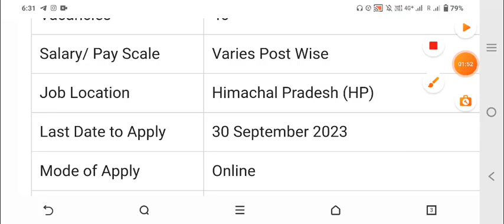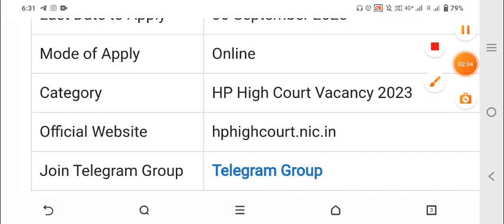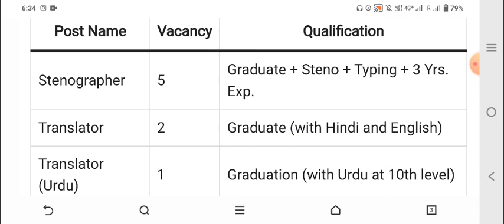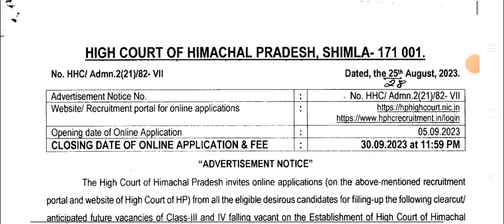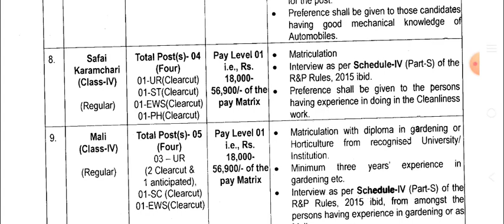HP High Court Vacancy 2023 || LDC, Driver,Safai Karmchari, Mali Steno Recruitment 2023|Govt Job 2023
naukarinew.in